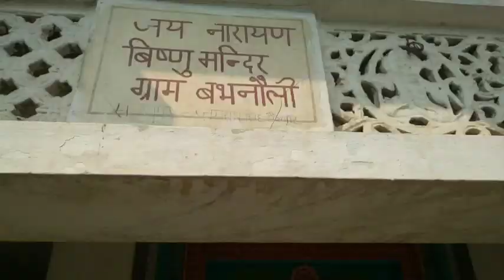Visnu bhagwan and laxmi mata ke mandir aaj Darshan kar ke acha laga❤matarani